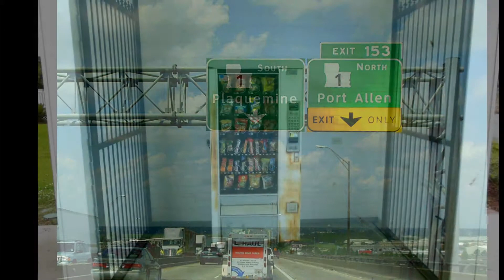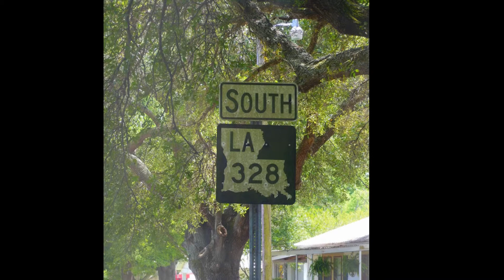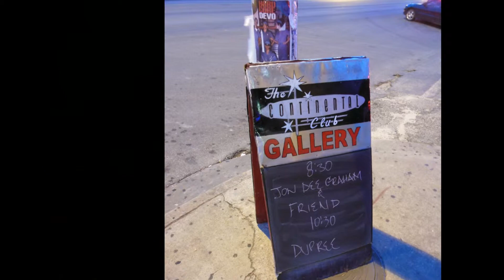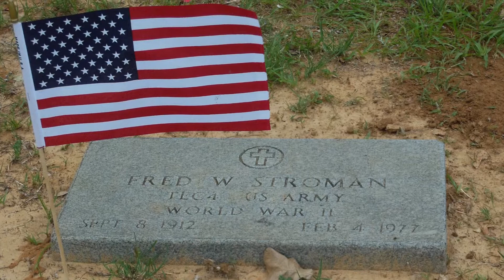The Boy From Oklahoma- Willis Alan Ramsey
photo slideshow of pictures taken in May 2014 in Louisiana and Texas.